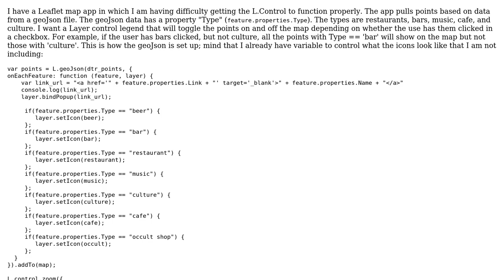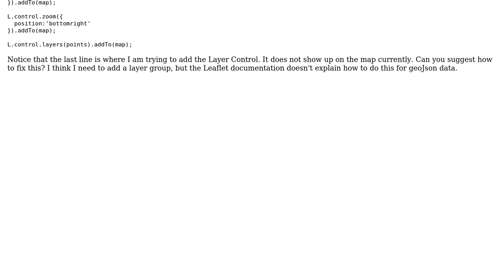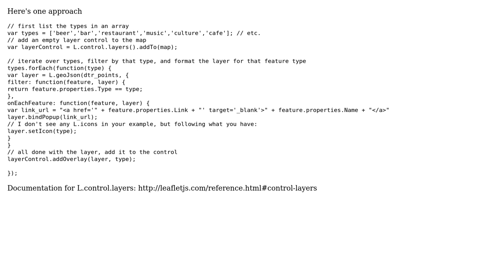GIS: Adding a Layer Control Legend based on geoJson properties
With thanks & praise to God, and with thanks to the many people who have made this project possible! You are responsible for your own actions.